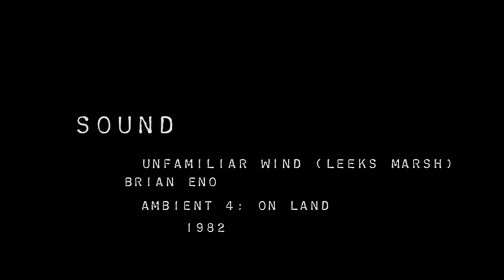Brian Eno Unfamiliar Wind Leeks Hills 1982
'Unfamiliar Wind (Leeks Hills)' by Brian Eno from the 1982 album 'Ambient 4: On Land' set to images from Peter Greenaway's short film 'Water Wrackets' from 1975.